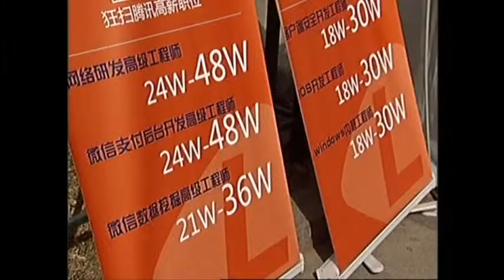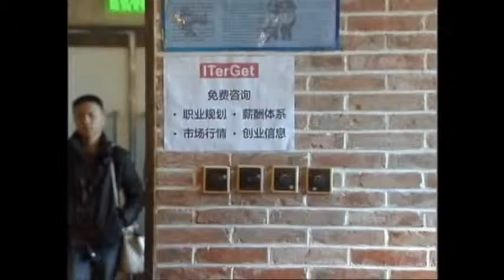3608 China-Yahoo Beijing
3608 China-Yahoo Beijing